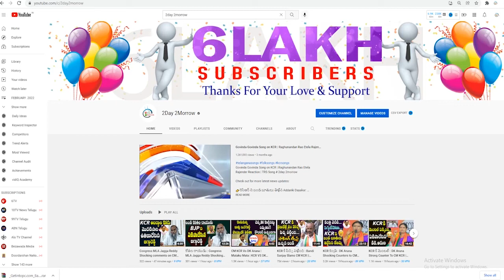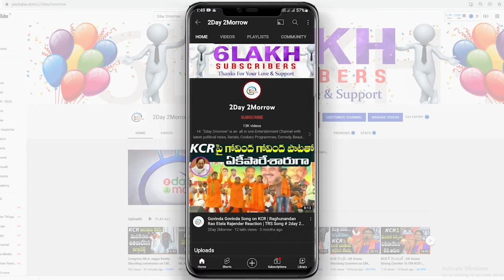MLA Bhatti Vikramarka Slams KCR on Paddy Procurement Center In Nelakondapally # 2day 2morrow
v=n_WdUqw0Dj4